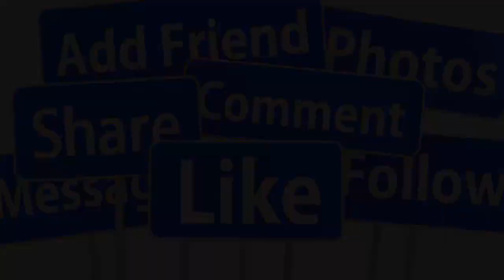🤦‍♀️TIẾT LỘ VỀ CUỘC HÔN NHÂN CHÓNG VÁNH MC KỲ DUYÊN KHI LẤY PHẢI CHỒNG PHỤ PHU